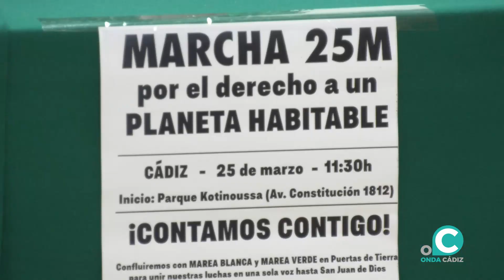Marcha conjunta para defender los bienes básicos de la vida